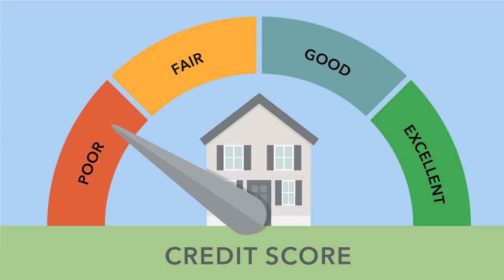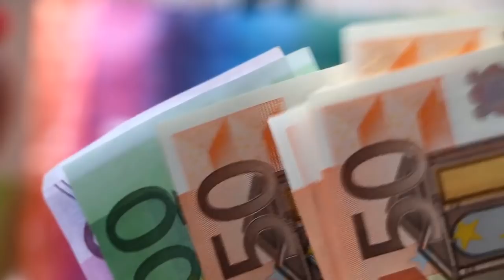Introduction To Machine Learning In The Cloud With Azure Machine Learning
We will discuss Azure Machine Learning in detail. You will learn what features it provides and how it is used. We will explore how to process some real-world datasets and find some patterns in that dataset.

Video Transcript:

The history of data science, machine learning, and artificial Intelligence are long, but it’s only recently that technology companies - both start-ups and tech giants across the globe have begun to get excited about it… Why? Because now it works. With the arrival of cloud computing and multi-core machines - we have enough computed capacity at our disposal to churn large volumes of data and dig out the hidden patterns contained in these mountains of data.

This technology comes in handy, especially when handling Big Data. Today, companies collect and accumulate data at massive, unmanageable rates for website clicks, credit card transactions, GPS trails, social media interactions, and so on. And it is becoming a challenge to process all the valuable information and use it in a meaningful way. This is where machine learning algorithms come into the picture. These algorithms use all the collected “past” data to learn patterns and predict results or insights that help us make better decisions backed by actual analysis.

You may have experienced various examples of Machine Learning in your daily life (in some cases without even realizing it). Take for example

Credit scoring, which helps the banks to decide whether to grant the loans to a particular customer or not - based on their credit history, historical loan applications, customers’ data and so on

Or the latest technological revolution from right from science fiction movies – the self-driving cars, which use Computer vision, image processing, and machine learning algorithms to learn from actual drivers’ behavior.

Or Amazon's recommendation engine which recommends products based on buying patterns of millions of consumers.

In all these examples, machine learning is used to build models from historical data, to forecast future events with an acceptable level of reliability. This concept is known as Predictive analytics. To get more accuracy in the analysis, we can also combine machine learning with other techniques such as data mining or statistical modeling.

This progress in the field of machine learning is great news for the tech industry and humanity in general. But the downside is that there aren’t enough data scientists or machine learning engineers who understand these complex topics.

Well, what if there was an easy to use a web service in the cloud - which could do most of the heavy lifting for us? What if scaled dynamically based on our data volume and velocity?

The answer - is new cloud service from Microsoft called Azure Machine Learning. Azure Machine Learning is a cloud-based data science and machine learning service which is easy to use and is robust and scalable like other Azure cloud services. It provides visual and collaborative tools to create a predictive model which will be ready-to-consume on web services without worrying about the hardware or the VMs which perform the calculations.

The advantage of Azure ML is that it provides a UI-based interface and pre-defined algorithms that can be used to create a training model. And it also supports various programming and scripting languages like R and Python.

In this course, we will discuss Azure Machine Learning in detail. You will learn what features it provides and how it is used. We will explore how to process some real-world datasets and find some patterns in that dataset.

Do you know what it takes to build sophisticated machine learning models in the cloud?

How to expose these models in the form of web services?

Do you know how you can share your machine learning models with non-technical knowledge workers and hand them the power of data analysis?

These are some of the fundamental problems data scientists and engineers struggle with on a daily basis.